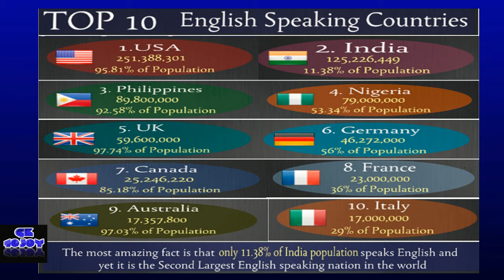10 Interesting facts about india-gk 10joy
10 interesting facts about india
10Interesting Facts On India That You Had No Idea About